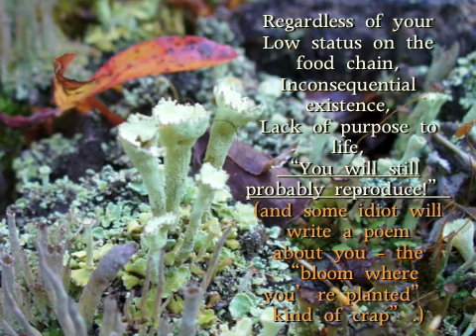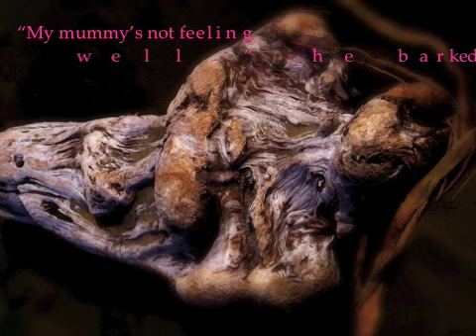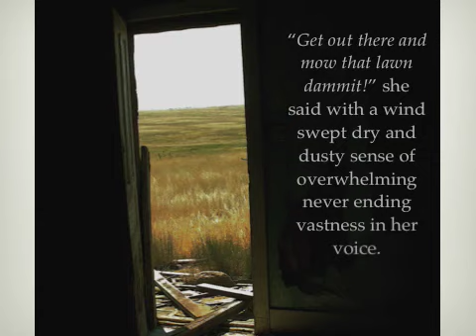Hooks, lines and stinkers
more driftwood, flotsam and jetsom, from this side of the ocean.  my pics and my new program, and a desperate attempt to be funny.